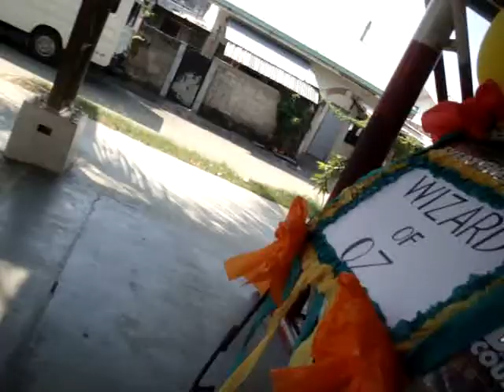court.MPG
book month mark and school